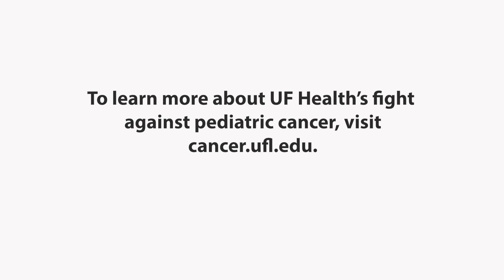Danny’s Dream foundation raises funds for pediatric cancer research at UF Health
After their son, Dan, passed away from Ewing’s sarcoma, Sue and Chuck DiNatale of Longboat Key founded Danny’s Dream with the goal of raising funds for pediatric cancer research, so that other children diagnosed with cancer can undergo better treatments and researchers can reach ever closer to a cure. Meet the UF Health physicians and researchers working behind the scenes to make the DiNatales’ dream come true.